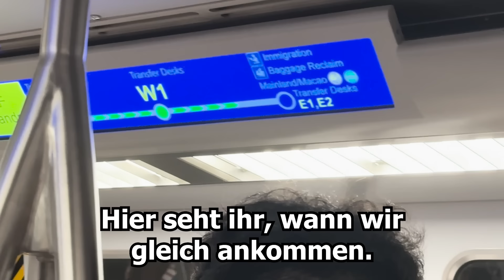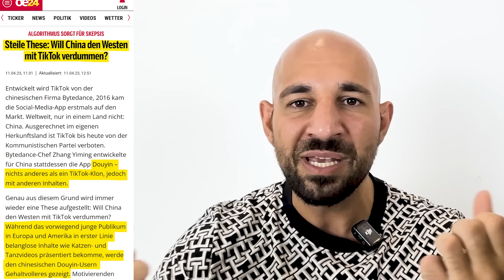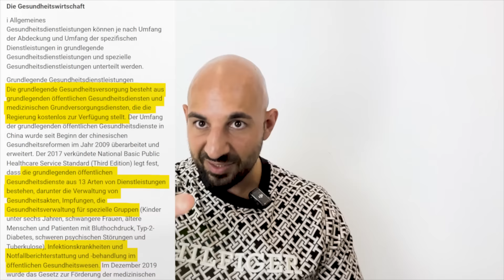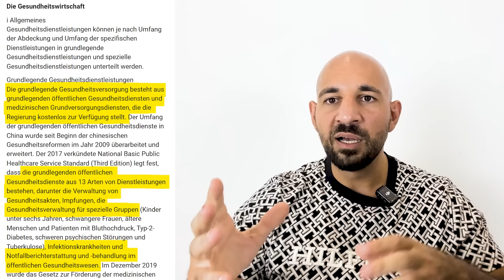ALLES was ihr über China wisst ist eine Lüge!